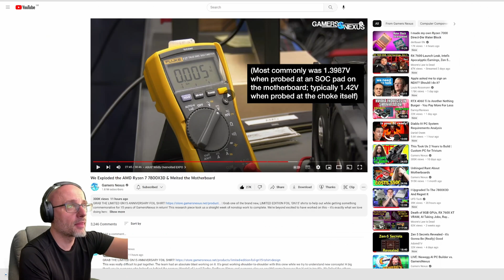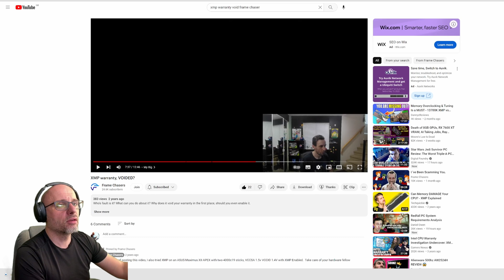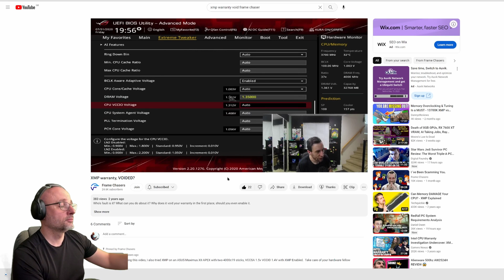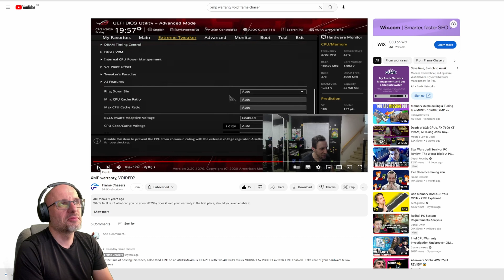Beware! Default XMP Memory Profiles Can Damage Your CPU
Check out why you should exercise caution when using these profiles and how they could potentially harm your precious CPU (AMD and Intel). Stay safe.